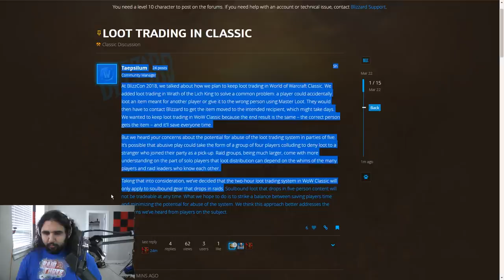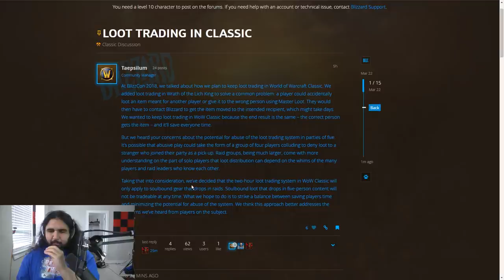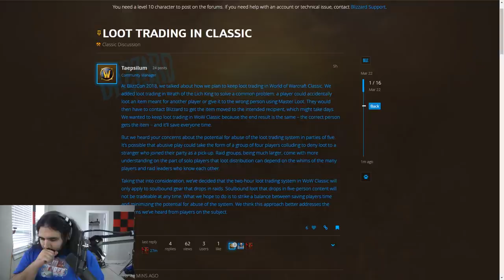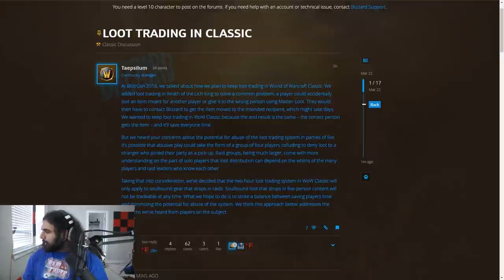CLASSIC WOW NEWS!! BLIZZARD'S VERDICT ON LOOT TRADING IN WOW CLASSIC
We have yet another Classic WoW news update, this time about Loot Trading! It's good that they're moving away from their initial decision on Loot Trading, but I still have a question/concern about UBRS like I said in the video. From the beginning I've always not wanted Loot Trading at all, but I think there's very little chance that they would take it out completely and I think that this is a great compromise! When I got a chance to speak with Ion Hazzikostas at BlizzCon this was one of the main things I brought up and even then I got the feeling that there might be wiggle room on this one, and it looks like there was!

P.S. Sorry about my voice in this one, it's been pretty beat up from the streams lately and I was feeling pretty hoarse.